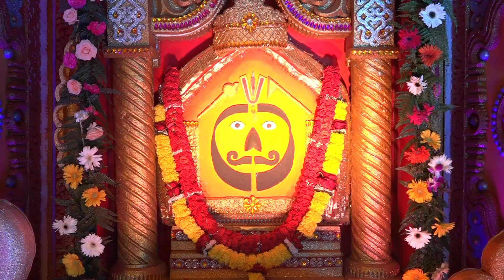श्री हनुमान चालीसा 🌺🙏| Shree Hanuman Chalisa Original Video| GULSHAN KUMAR | HARIHARAN |Full HD